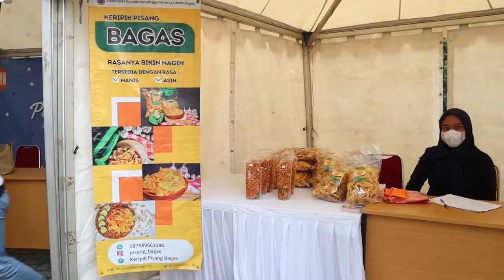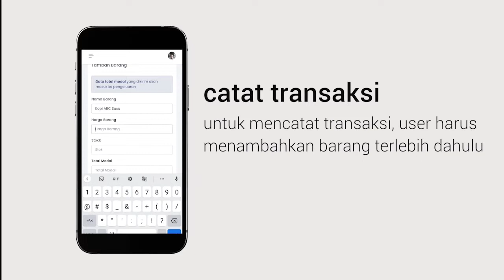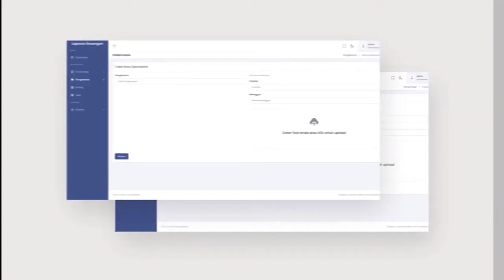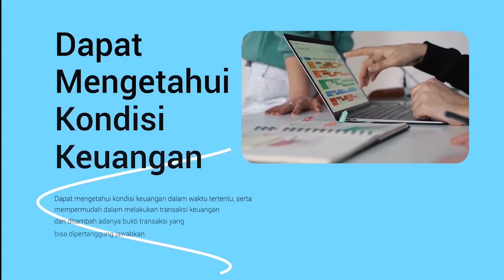Pelatihan Penyusunan Laporan Keuangan UMKM Wilayah Depok Kegiatan Pengabdian Kepada Masyarakat Tax C